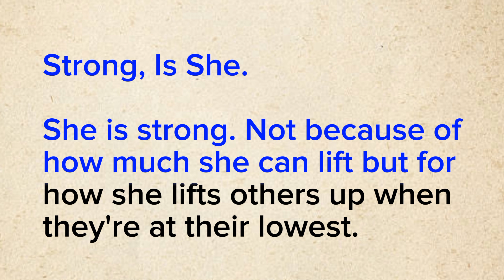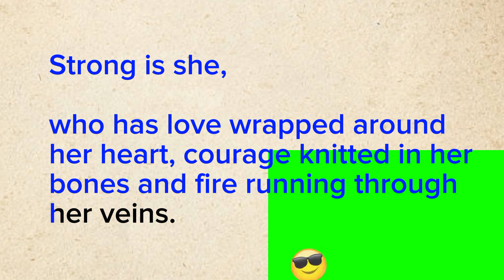learn easy english l Strong is she, who knows her worth and refuses to settle for less l english .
englishstory english storytime storytelling story englishnews englishspeaking englishspeakingpractice love Strong, Is She.

She is strong. Not because of how much she can lift but for how she lifts others up when they're at their lowest. Not because she is capable of withstanding the storm but because she'll navigate the storm and then show you how to do the same.

Not because she is indestructible but because after every fall, she will always, always rise. She is strong. Not because she chose to be but because the world demanded her to be.

She has walked through hell, faced battles most will not comprehend and yet despite it all, she still chooses to be kind; to be soft at the hands of the world that tried to break her.

Her strength comes from within. From learning how to turn pain into power, chaos into peace, wounds into wisdom.

Strong is she, who knows her worth and refuses to settle for less. Strong is she, who will not back down, who will fight for what she believes in. Strong is she, who has love wrapped around her heart, courage knitted in her bones and fire running through her veins.

—A.W

Art by. 🎨 Mudjourney